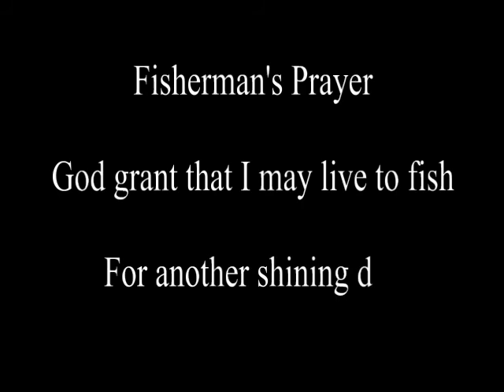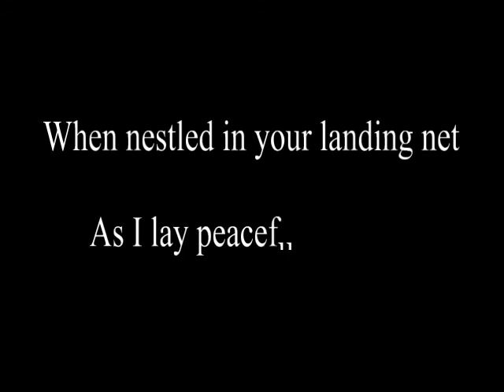Fishing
Leehunglow's shared video file.